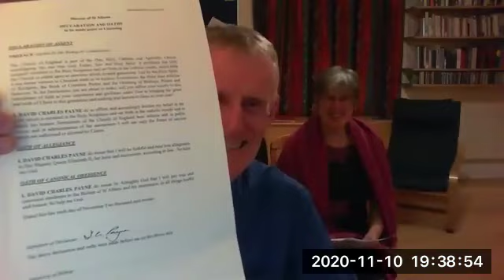Licensing Of Rev Payne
Rev David Payne was licensed as the Priest in Charge  of the Benefice of SIlsoe, Flitton and Pulloxhill.  Due to Covid-19 restrictions we were unable to hold the service in church.  Instead it was held via Zoom.